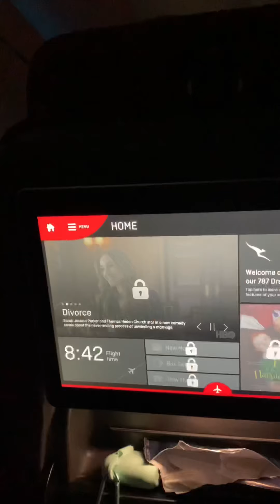Traveling to Australia in a Pandemic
Here to tell you the process and obstacles in my way when traveling in the middle of a pandemic.